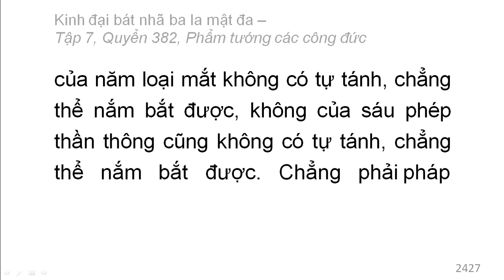Quyển 382: Kinh đại bát nhã ba la mật đa - Phẩm tướng các công đức (rất hay) (382/600) (13)